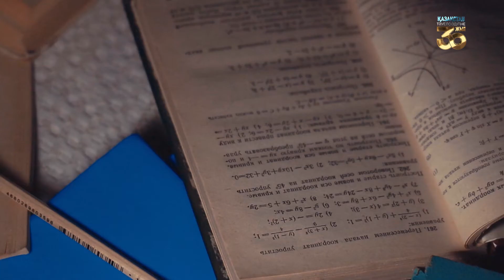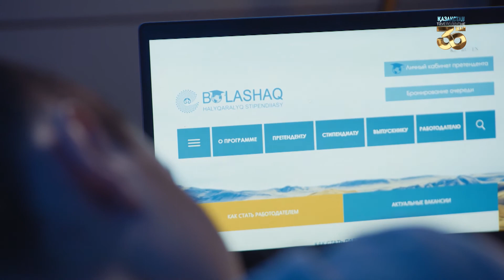ҰБТ-ға қалай дайындалу керек